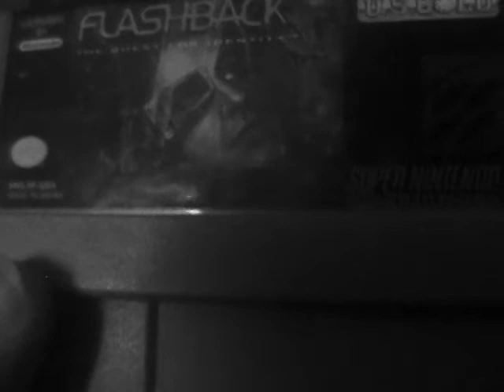I HAVE A SNES!! YAY!! (thank you, gary!)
can't wait to start playing classic SNES games! thank you, gary! ^_^